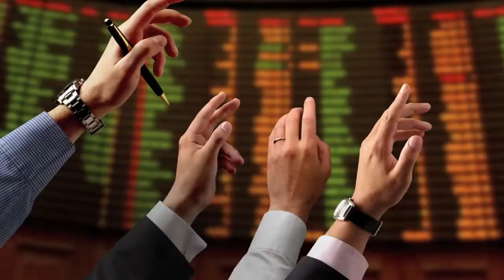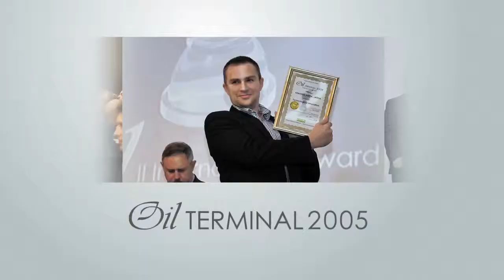Восток Капитал / Vostock Capital: Видео о компании / Corporate Video